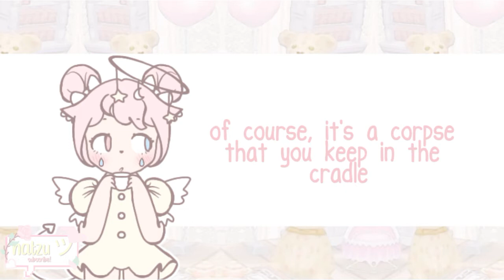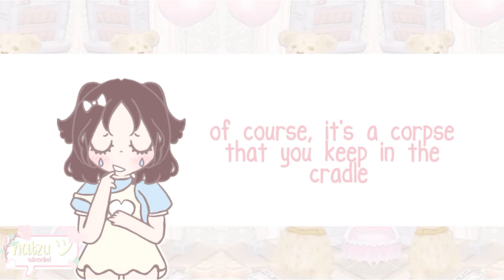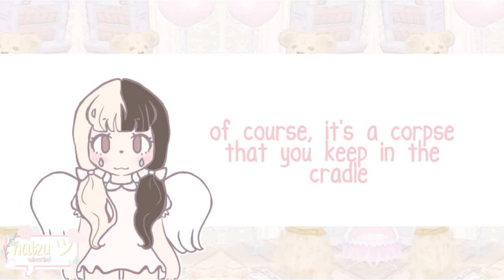🌸melanie martinez-sippy cup clean lyrics (so clean it's cleaner than oxi-clean)🥛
🌸 open me 🌸

hello people it me
so i've been way too obsessed with melanie's songs lately (like, more than usual lol)
and sippy cup is my fav song at the moment, so i decided to make zis video as
an excuse to talk about mel (•̀ᴗ•́)و ̑̑
the whole crybaby album is 10/10 (and the K-12 one obviously, we stan K-12)
i haven't actually watched the K-12 movie yet (I KNOW, DON'T COME AT MEH) but
YOUR GIRL WILL OK? i just have a really tight schedule at the moment lol

꒱࿐♡ ˚.*ೃdrawings:
-natzu (my oc)
-alice (my oc)
-crybaby (sippy cup version)

and i just realized two things, one:
-i gave crybaby a dog nose (wtf)
and two:
-her mom is an actual psychopath

and speaking of psychopaths, imma also do a lyric vid on mad hatter (YES IT'S ALSO
BY MELANIE MARTINEZ SHUT UP) because i also luv that song lol

*btw, sorry if it's slightly off-time again, idk wtf is wrong with cute cut lol

that's it because im a pathetic lonely blob owo ツ

if u actually read all of this, here's a secret:
i walk in the grass with socks on

gud bye ♡